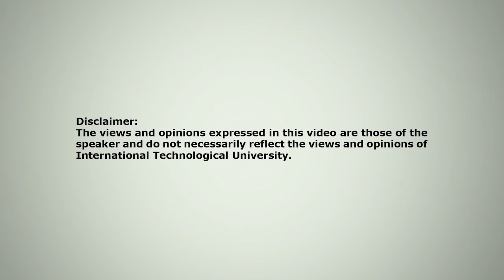ITU Presents: Technologies Affect on Ocean Pollution Part #2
Ocean conservationist Tory Read discusses how technology has impacted the world's oceans. She points out that we need to value our natural resources and conserve them. Even today, we have not discovered another planet with an abundance of natural resources like us or the ability to support life. It is in our hands to preserve these for the generations to come.